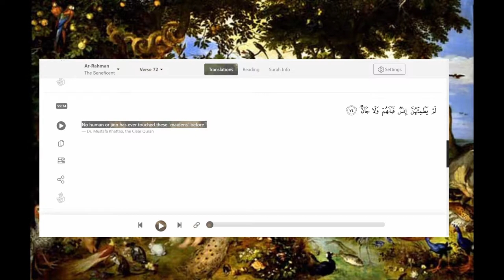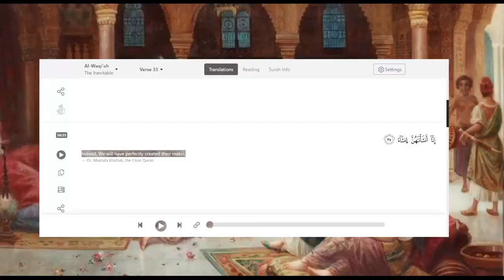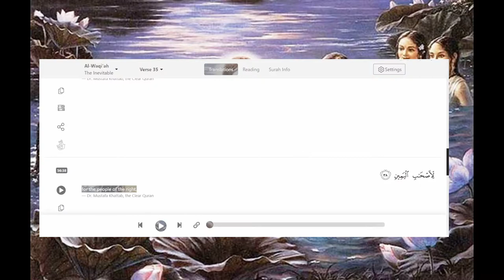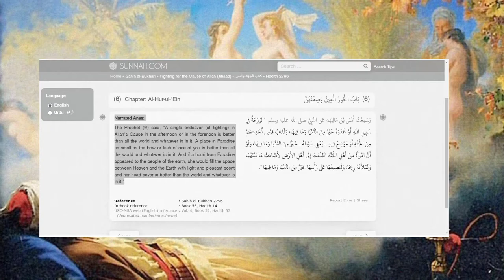God promises you virgins Maidens In Paradise. +18